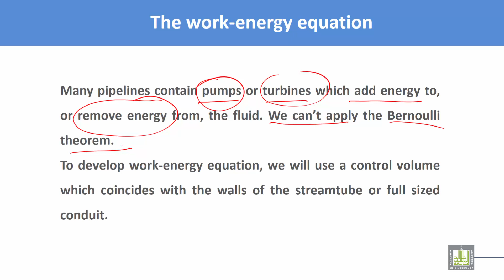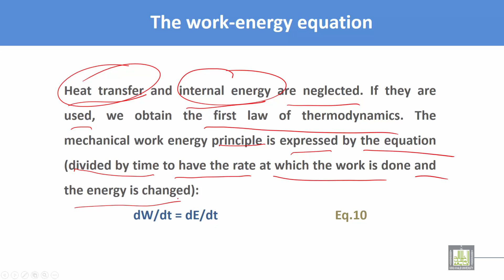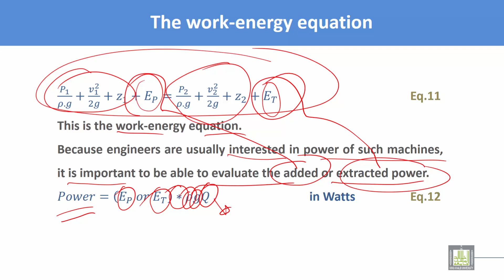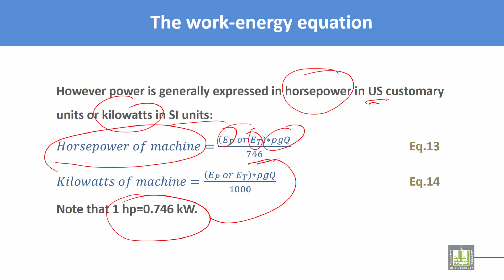Thermodynamics and Fluid Mechanics | C6 - L3 | The work-energy equation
Chapter 6 : Continuity equation, Bernoulli’s equation and work-energy equation
Lecture 3 : The work-energy equation
The work-energy equation
How to apply The work-energy equation